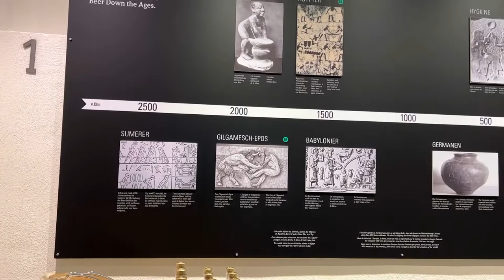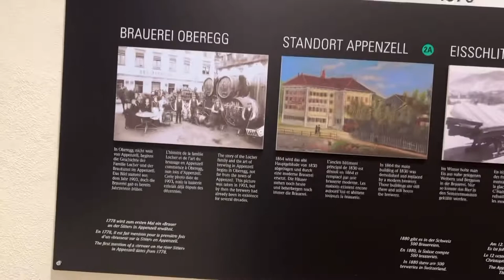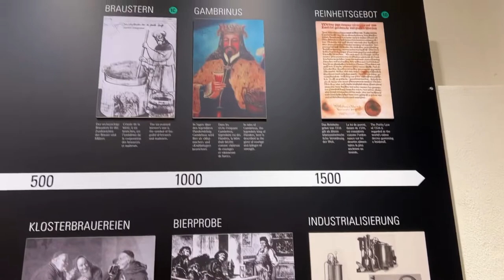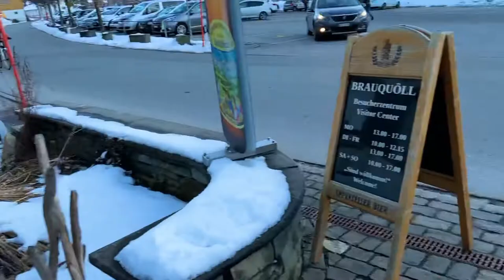Appenzeller Bier Fanclub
🌎Appenzell exterior AI  é um cantão da Suíça 🇨🇭 muito histórico junto faz um meio cantão de Appenzell com a Appenzell interior AR ambas são dois cantões muito bonitos e antigos da Suíça.

🌎 SE VOCÊ AINDA NÃO É ESCRITO NO CANAL SE ESCREVA E ATIVE O SINO 🔔 DAS DAS NOTIFICAÇÕES PARA PODER VER OS MEUS VÍDEOS🌎

🌎 ALTER SILVESTER URNÄSCH AR TEIL 2 ,13.Januar .2022 @Daniel Costa